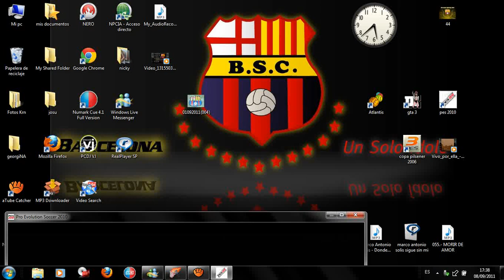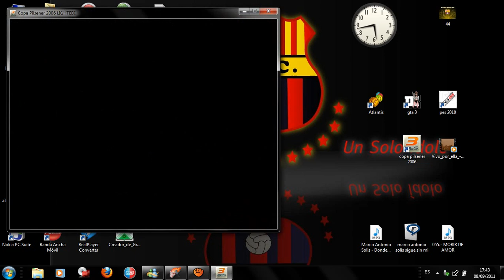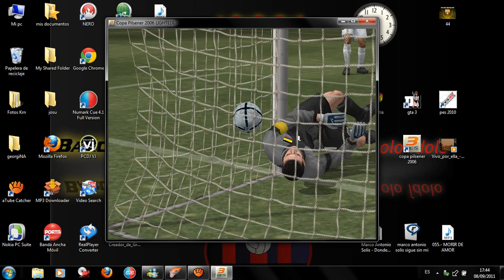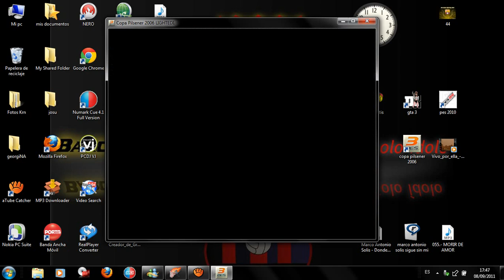los mejores goles de pes 2010 y copa pilsener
chequeen este video